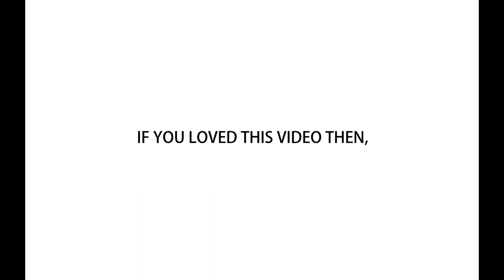Art with Chocolate!!!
Generally, we've used to eat chocolates that are round,oval,sqaure or rectangle. But, We've never seen any kind of sculpture made from chocolate! Watch how does the experts do sculpting on chocolates!!